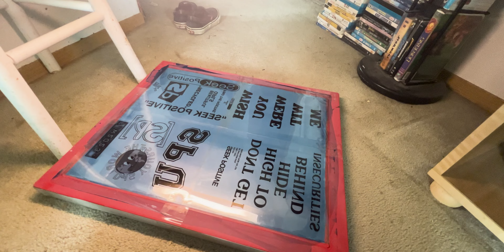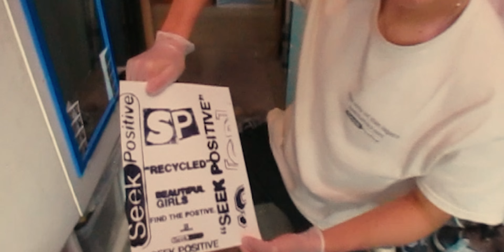growing a clothing brand at 17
/ matthewjk13

GEAR LINKS!

Wide lens

Lens adapter

Big hard drive

Old camera (still really good)

2nd channel: @mxttswrld.6561

podcast: @offadhdpodcast

podcast on streaming platforms theoffadhdpodcast